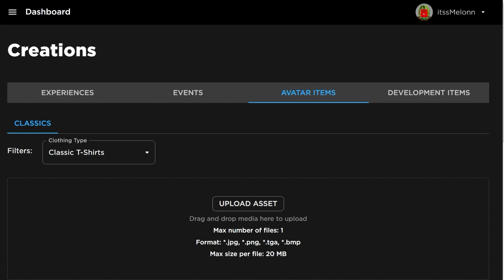*NEW* WORKING ALL CODES FOR DA HOOD IN 2023 NOVEMBER! ROBLOX DA HOOD CODES